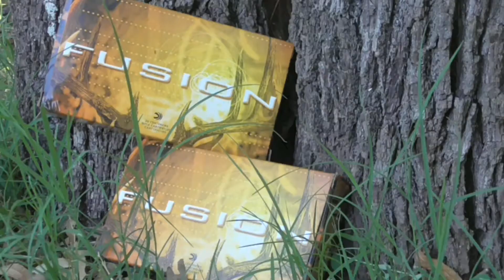Noreen 270 Winchester - Texas Hog Hunting - Pig Poppers Hunting Stick